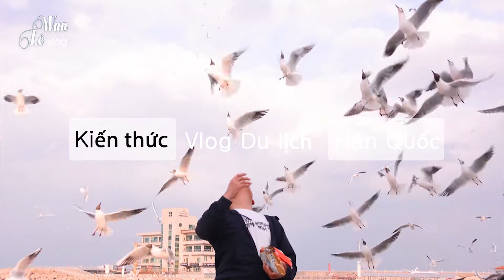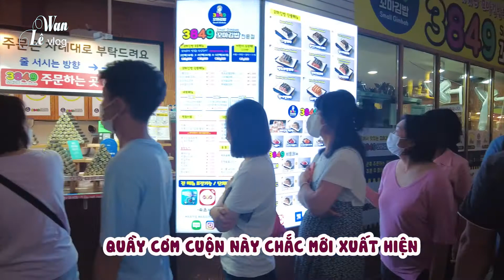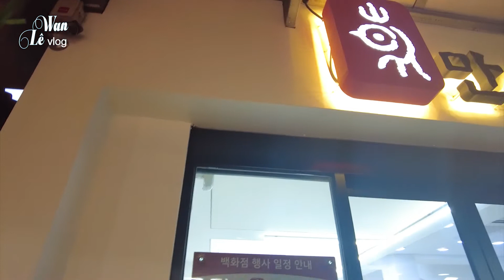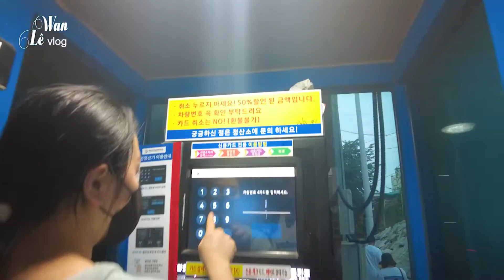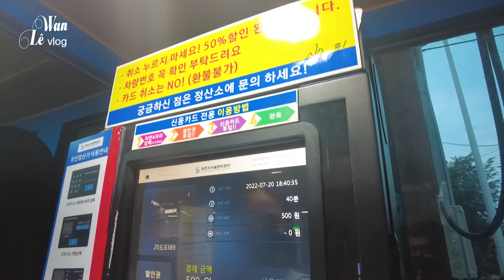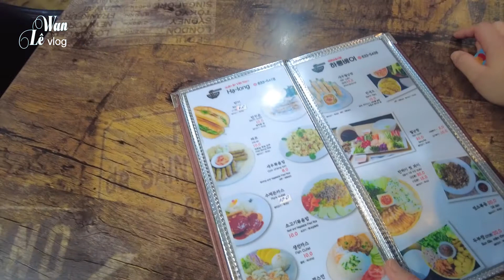CHỢ HẢI SẢN Ở THÀNH PHỐ SOKCHO CÓ GÌ ? DU LỊCH SOKCHO 2022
Chợ hải sản sokcho nằm cách bến xe sokcho chỉ 10 phút đị bộ , đây là ngôi chợ nổi tiếng có rất nhiều đồ ăn ngon và là một địa điểm không thể bỏ qua của các tín đồ yêu thích ẩm thực Hàn Quốc . Ngoài ra gần chợ còn có rất nhiều địa điểm du lịch nổi tiếng như làng Abai ( các bạn có thể xem vlog về làng người triều tiên abai của mình ) ... Lần này mình sẽ đi vào chợ mua một vài món ăn đặc trưng để mang về làm quà . Nếu các bạn đến sokcho thì hãy đi đến chợ hải sản một lần nhé !